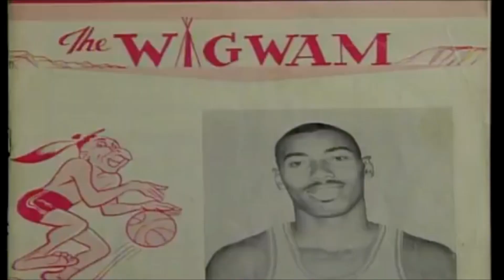The MOST UNBREAKABLE NBA Record EVER?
When you hear of NBA records you automatically think of point or assist records. Who has the most points scored in NBA history? Who has the most championships? But how about this one? This is the MOST UNBREAKABLE NBA Record EVER!